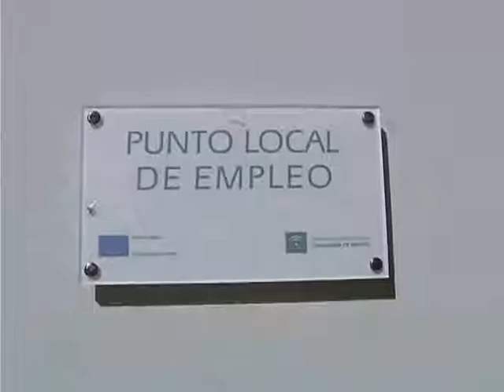El mes de mayo cierra con 239 desempleados menos en San Fernando TELEISLA